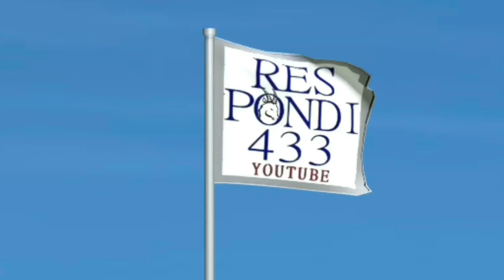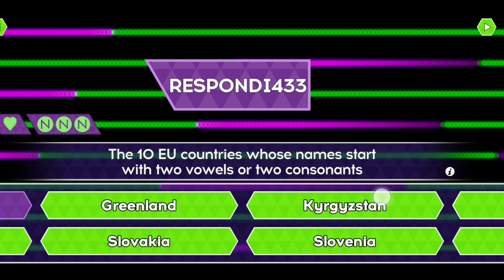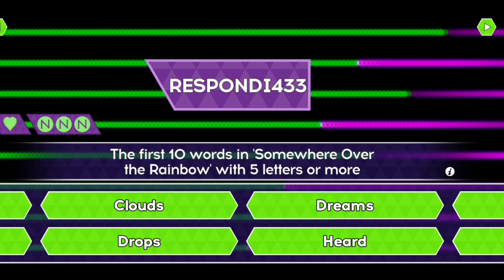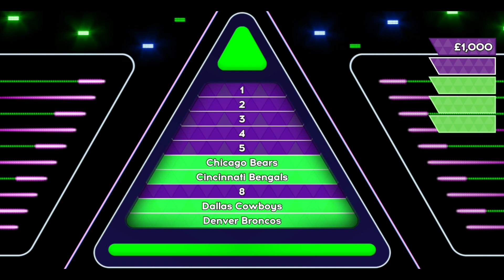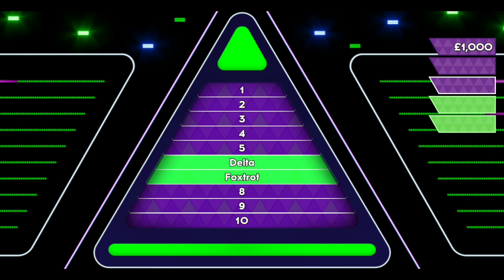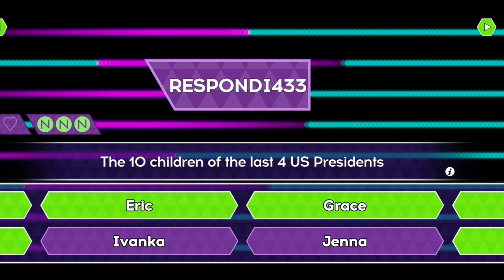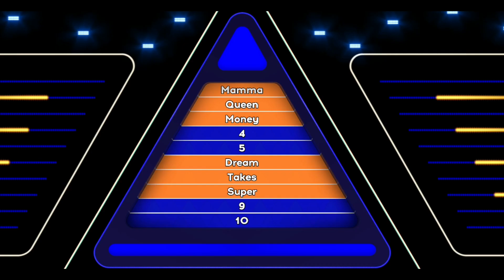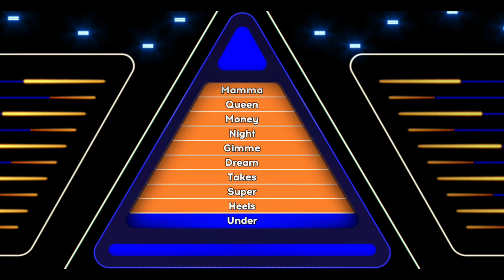Tenable Game App - ABBA Final